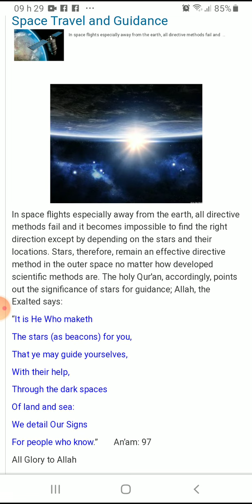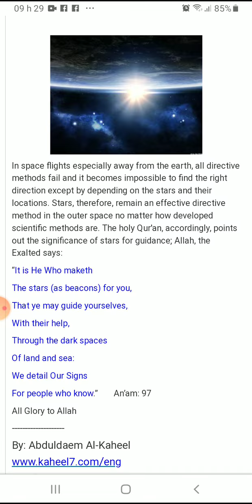Space travel and guidance .